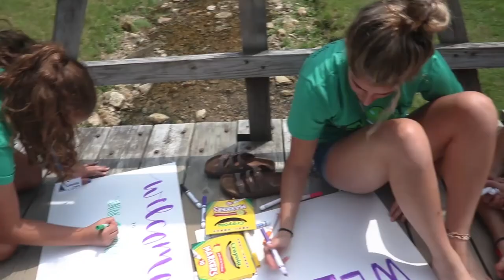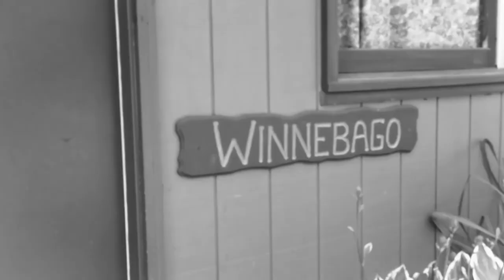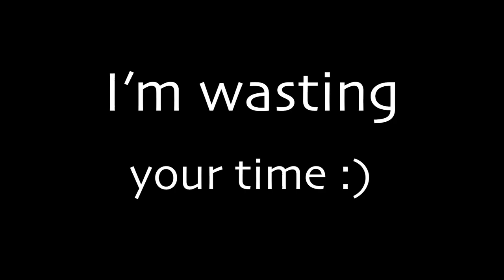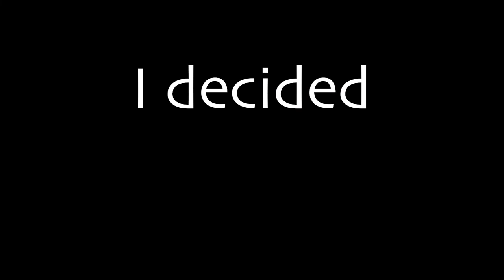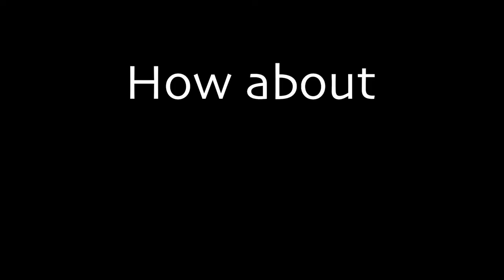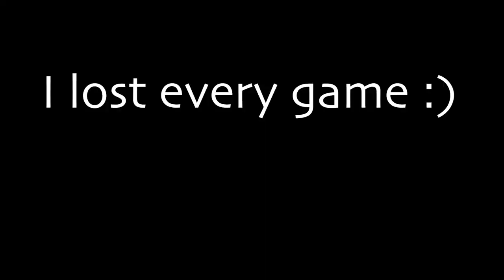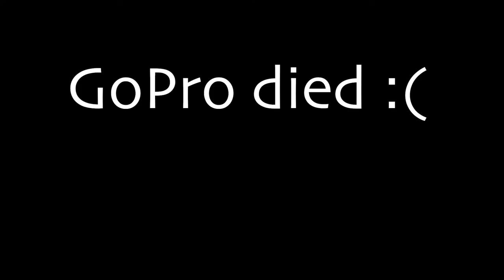PICKING UP GIRLS! VLOG #17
Picking up girls at camp is much easier than you might think! Vlog #17 is packed with insane moments at camp, including paintball, canoeing, and late night stupidity!

Standing out in a unique way with my style of vlogs, enjoy!

MY GEAR!

Rode VideoMicro,

Rode WS9 Deluxe Wind Shield,